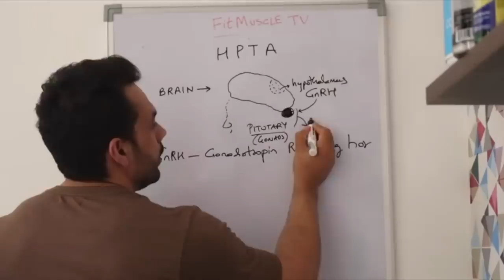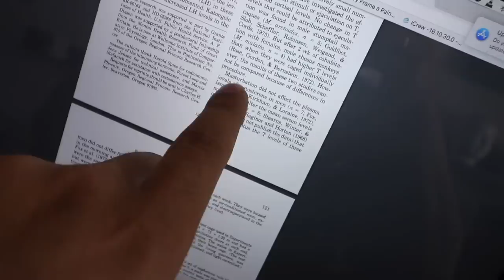How Does Masturbation Affects Your Fitness | Truth | FitMuscleTV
Does masturbation effects your fitness? While almost every gym-goer has this question, it’s hard to find the one who has the correct answer. Check out the video to find out the truth.